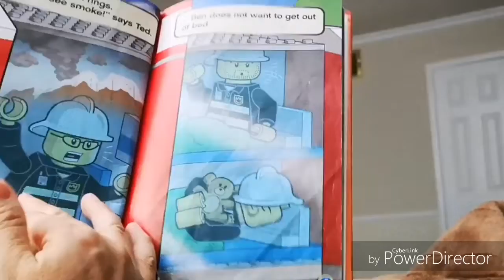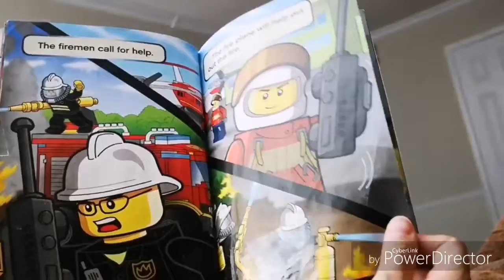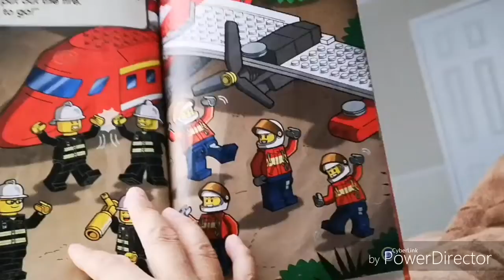Fire in the Forest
Lego book, read by Catherine Ni
Oct 23,2018